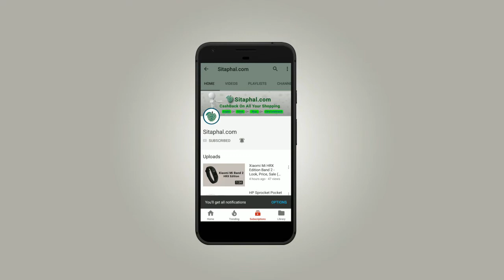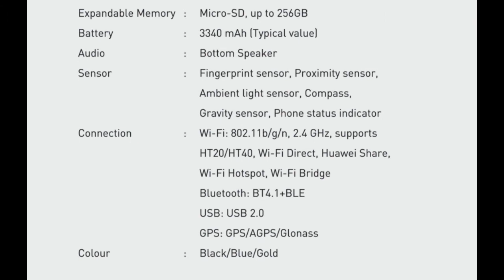8 Reasons to buy Honor 7X: Camera, Ram, Fingerprint, FHD+ Display and more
honor 7x mobile features/specifications:

Display: 5.93-inch Full HD+ (1080x2160 pixels),
Operating System (OS): Android 7.0 Nougat,
Rear Camera: 16 MP + 2 MP,
Front Camera: 8-megapixel,
Processor (CPU): Octa Core Kirin 655,
RAM: 4 GB,
Storage: 32GB/ 64GB,
Battery Capacity: 3340 mAh,
Warranty: 1 Year Manufacturer Warranty.